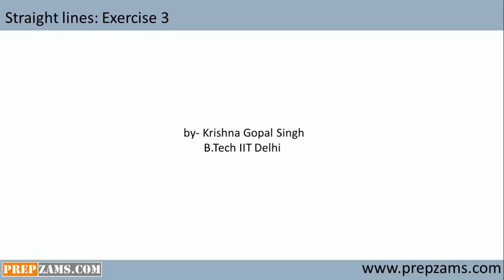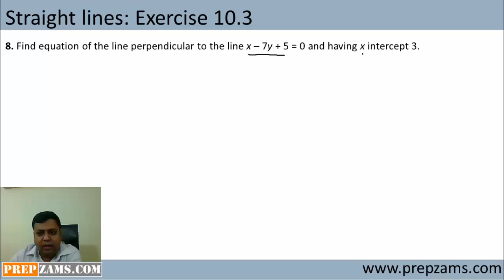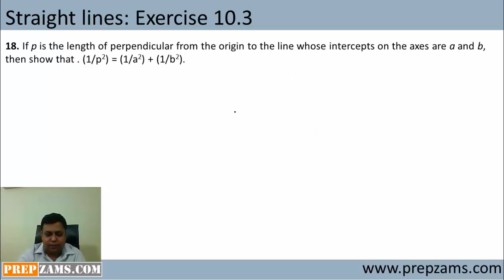Straight line NCERT exrercise 3